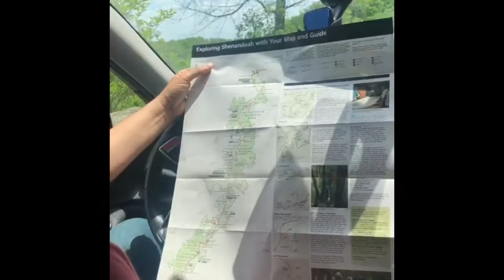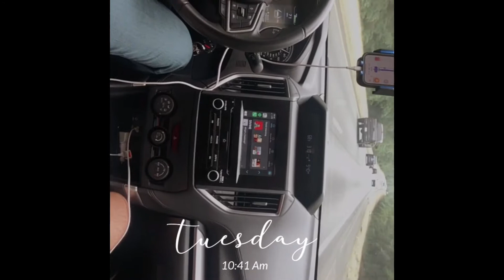Road trip to Shenandoah Valley in Virginia